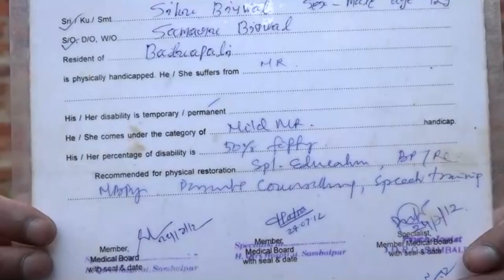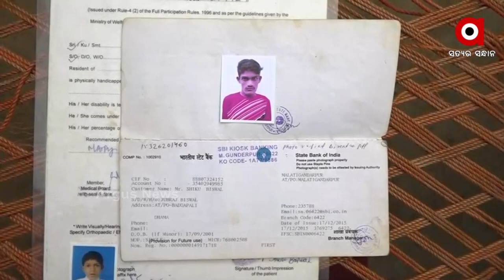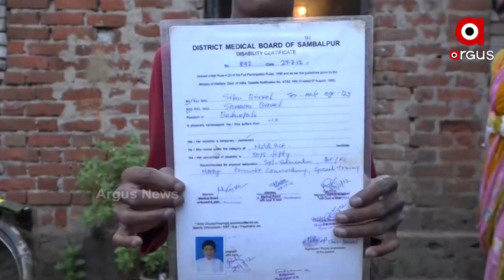ମନରେଗା ଯୋଜନାନେ ଘୋଟାଲା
ସମ୍ବଲପୁର ଜିଲ୍ଲା ମାନେଶ୍ବର ବ୍ଲକ ବଦୁଆପାଲି ଗ୍ରାମର ଦିବ୍ୟାଙ୍ଗ ଶିକୁ ବିଶ୍ବାଳ। ଜନମ ସମିୟାନୁ ଶିକୁ ୫୦ ପ୍ରତିଶତ୍ ଦିବ୍ୟାଙ୍ଗ ହେଇଥିବାର୍ ବେଳକେ ତାଙ୍କର୍ ନାଁଥି ଜାଲିଆତି କରିକିନା ବନାହେଇଛେ ଜବକାର୍ଡ। ତାକଁର୍  ନାଁନେ ମନରେଗା ପଏସା ଲୁଟି ନେଉଛନ୍